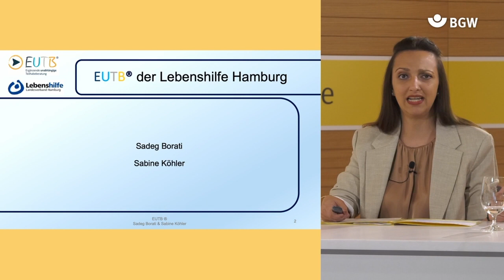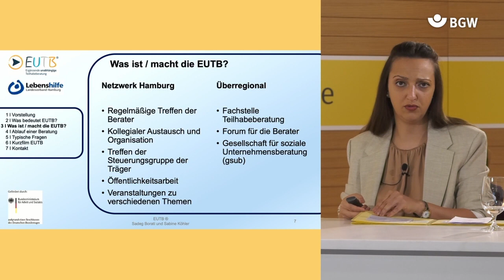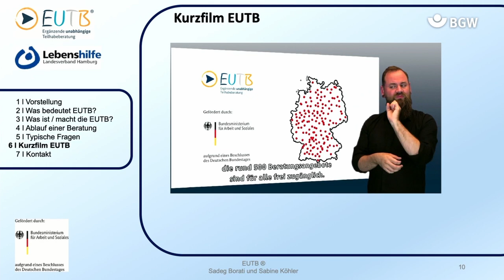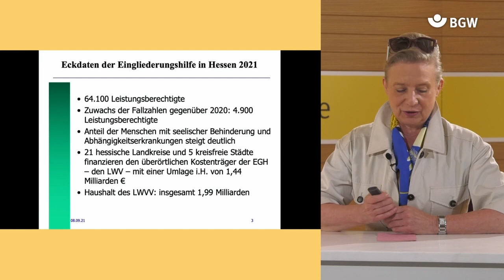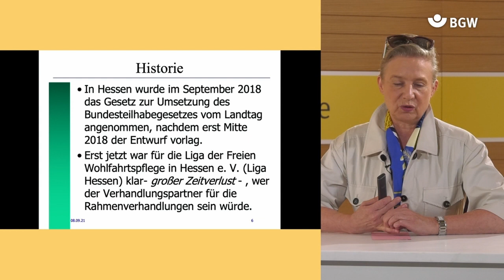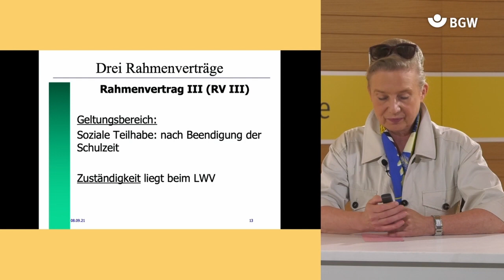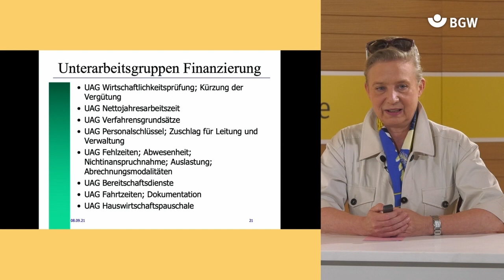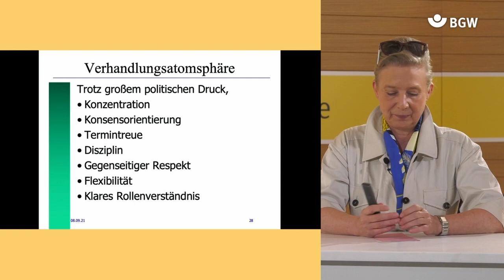Teilhabe – Gesetz und Anwendung | BGW forum 2021 | AD | 1/4 | 2/4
In diesem Plenum sind folgende Vorträge zusammengefasst:
Die Ergänzende unabhängige Teilhabeberatung EUTB® der Lebenshilfe Hamburg
(Sadeg Borati, Sabine Köhler)
Umsetzung des Bundesteilhabegesetz in Hessen
(Kirstin von Witzleben-Stromeyer)
Behinderung und Pflegebedürftigkeit
(Jakob Maetzel)
Teilhabemanagement: ein komplexer Prozess
(Prof. Dr. Gerd Grampp)

Referierende:
Sadeg Borati, Sabine Köhler, Kirstin von Witzleben-Stromeyer, Jakob Maetzel, Prof. Dr. Gerd Grampp

Moderation:
Stefan Barth